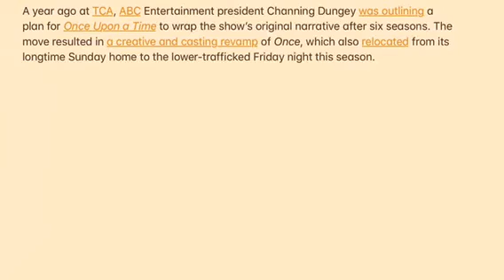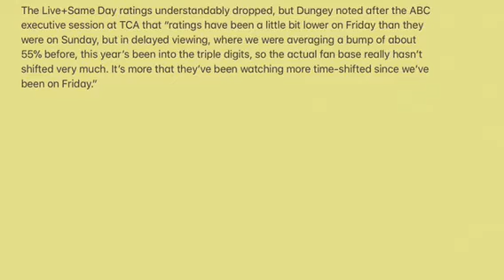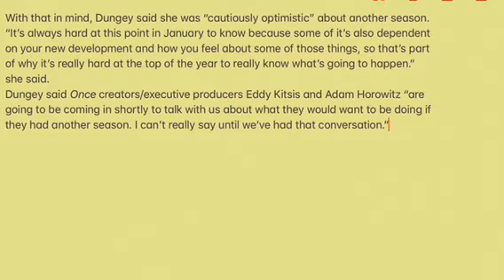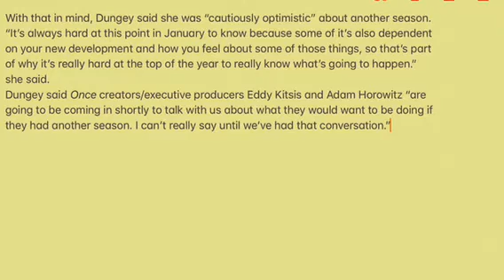OUAT News: SHOULD OUAT BE RENEWED FOR SEASON 8?